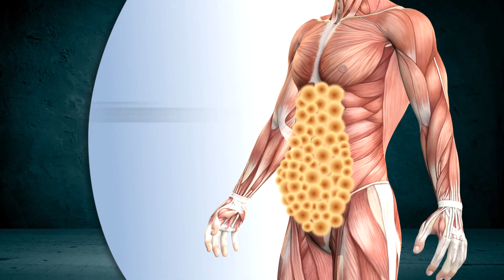Advanced Fitness Belt with Heat Reflector B1G1 FAS08 CODE 12857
Highlights:
Heat Reflection Technology
Versatile Fitness Aid
Premium Construction
Adjustable Fit
Enhanced Perspiration
Abdominal Support
Lumbar Stability
On-the-Go Fitness

Features:
Type: Fitness Belt
Material: Lycra, Foam, Heat Refection Rexine
Ideal for: Both men & women
Fit: Slim
Closure: Velcro fastening
Effective Areas: Waist, tummy
Size: Free size

Package Contents:
2 x Advanced Fitness Belt with Heat Reflector